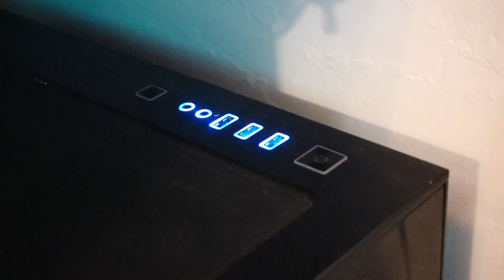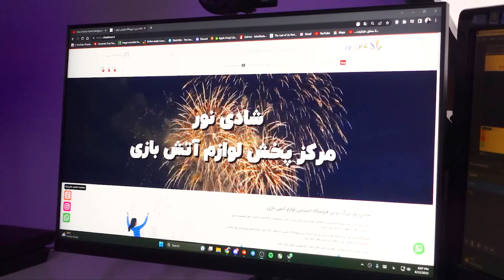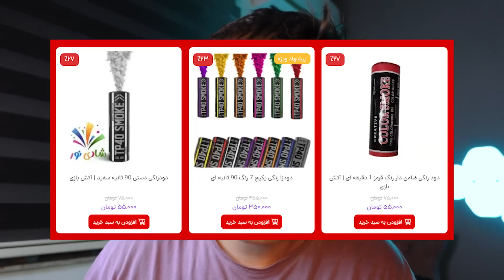بزرگترین کپسولی ایران رو درست کردم ! 😍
داخل این ویدیو من به اسپانسری سایت شادی نور با استفاده از 700 تا کپسولی ( 17 باکس )  بزرگ ترین ترقه کپسولی ایران رو ساختم

اسپانسر این ویدیو :
سایت شادی نور
شادی نور بزرگترین و معتبر ترین سایت فروش و خدمات لوازم آتش بازی در سرار کشوره
مزیت های شادی نور شامل :
1 - تخفیفات زیاد و متنوع
2 - ارسال سریع
3 - پشتیبانی سریع
4 - تنوع زیاد لوازم آتش بازی

- حتما نظرتونو راجب ویدیو واسم بنویسید ✌🏼
- و اگه از این سبک ویدیو ها خوشتون میاد حتما ویدیو رو لایک کنید ✅